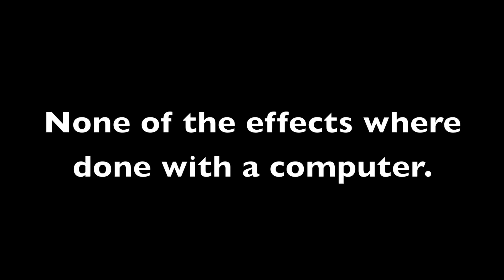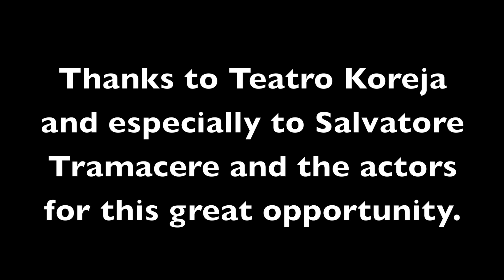Mirrormagic - by Bruno Pilz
Magic experiments on stage. ...to be continued!